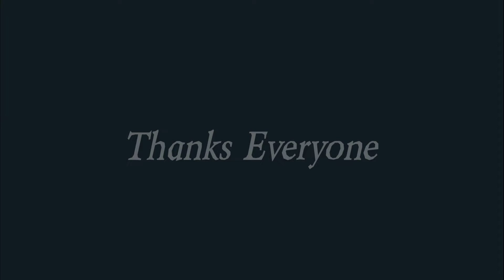Q&A All About Vanlife / Belgian Malinois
Hi guys,  the weather has been horrendous so I thought I'd read the questions in the comments and answer them as honestly as I can do sorry but it's been just a van day with the amount of rain we've just had so please enjoy this one and please support the channel by Subscribing thanks Alan n Sage.